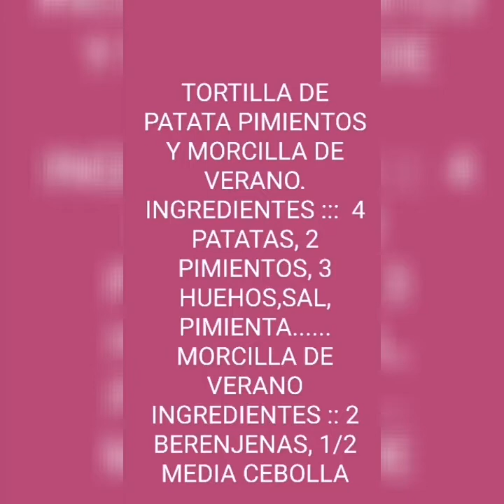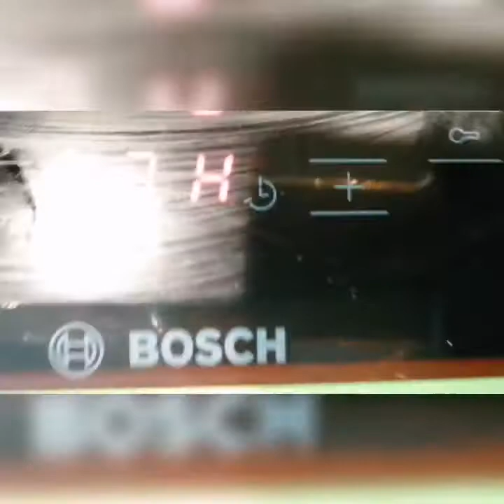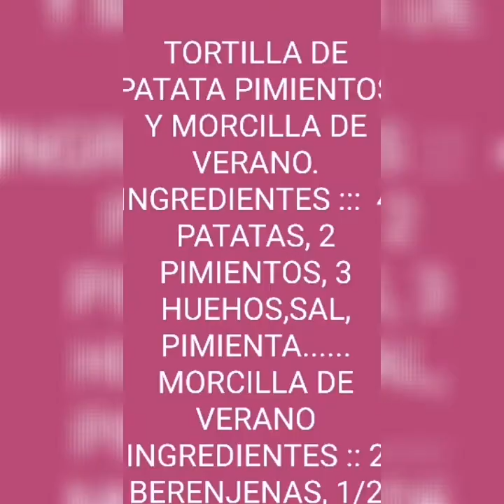TORTILLA DE PATATAS PIMIENTOS Y MORCILLA DE VERANO